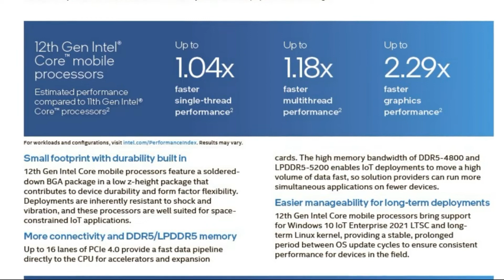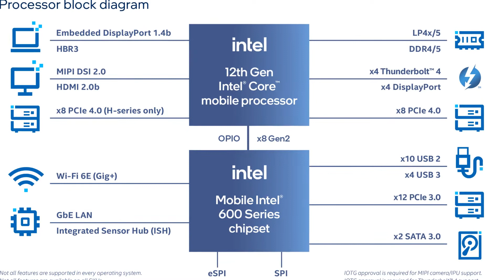Новинка. Компания Intel представила процессоры Intel Core 12-го поколения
Компания Intel представила новые процессоры Intel Core 12-го поколения для ноутбуков. Об этом говорится в пресс-релизе компании.
Процессоры созданы на базе гибридной архитектуры Intel и сочетают в себе производительные P-ядра и энергоэффективные E-ядра. Они поддерживают до 14 ядер с новой архитектурой, интегрированную графику Intel Iris X, оперативную память DDR5 - LPDDR5 и DDR4 - LPDDR4. Кроме того, в чипы интегрирован Wi-Fi нового поколения - Wi-Fi 6E. Поддерживается интерфейс Thunderbolt 4 для подключения аксессуаров.